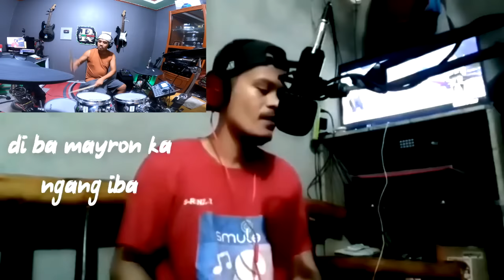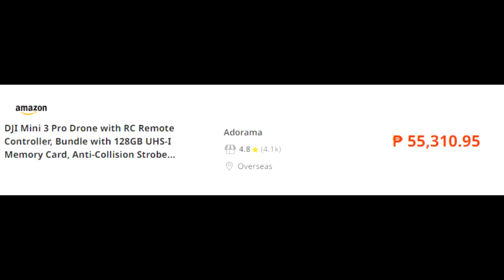TAGALOG NONSTOP LOVE SONG 90'S COLLECTIONS